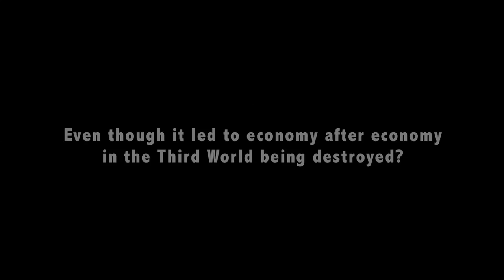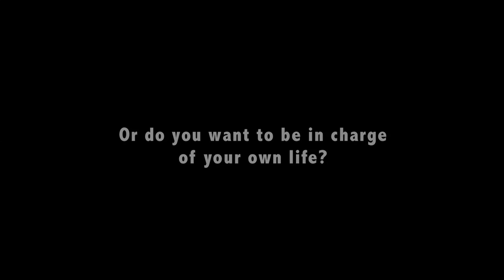Citizen Sane - One Man